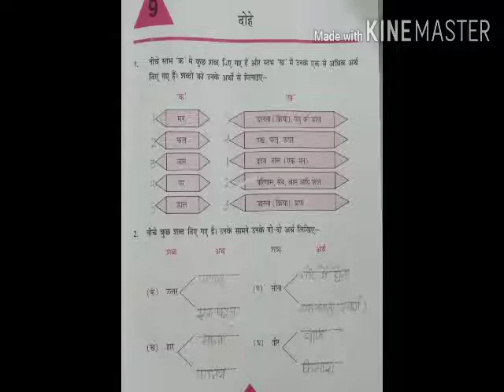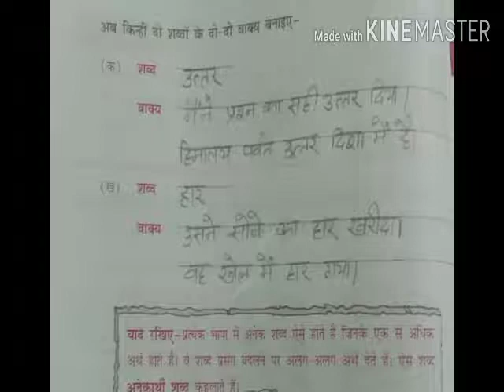CLASS-6 HINDI ABHYAS-SAGAR L-9 PART-1